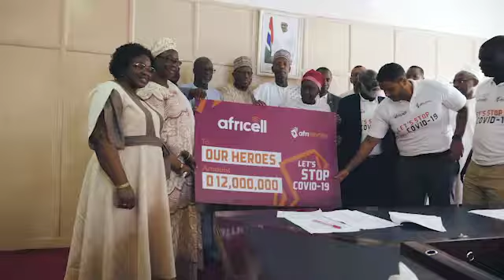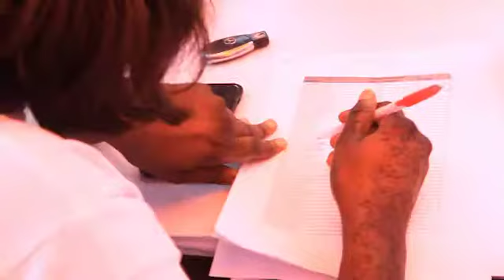Africell Donates 12 MILLION Dalasis to Help Stop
Africell Donated 12 MILLION Dalasis on April 14th to help Stop COVID19.
Africell’s MD, Mr.Alieu Badara Mbye, and the entire Management team visited the State house, and were received by Vice President, Dr. Isatou Touray 🇬🇲 .

This 12 MILLION Dalasis donation is to help Gambia’s effort to contain and defeat the Coronavirus  pandemic.
The funds are being distributed over the next 3 months directly via AfriMoney to front-line health workers - whose courage and hard work in difficult circumstances is helping to keep Gambians healthy and safe.
The payments will supplement the normal wages of these front-line workers, giving them the financial security needed to support themselves and their families at a time of significantly increased risk.
Front-line health workers eligible for payments include:
▪ Doctors
▪ Nurses
▪ Technical staff
▪ Administration and support staff
▪ Drivers
▪ Janitors
▪ Security
▪ Other public Health Workers on the frontline

The scheme covers staff working in the following hospitals:

▪ Edward Francis Small Teaching Hospital and the COVID-19 Sanatorium
▪ Serrekunda Hospital
▪ Bundung Hospital
▪ Bwiam Hospital
▪ Farafenni Hospital
▪ Bansang Hospital

All eligible Doctors will receive D2,000 per month while Nurses and all other front-line staff will receive D1,000 per month. The scheme is currently scheduled to last for three months.

“For Africell, contributing to the campaign against COVID-19 is a duty, not an option. We are stronger together. Africell is committed to standing shoulder-to-shoulder with the government and the people of The Gambia as we take on this challenge. Our donation to Gambia’s heroic front-line health workers is a token of our admiration and gratitude for the risks they take and the hard work they put into keeping the rest of us safe”.

Together we can Break the Chain & Stop the Spread of COVID19.